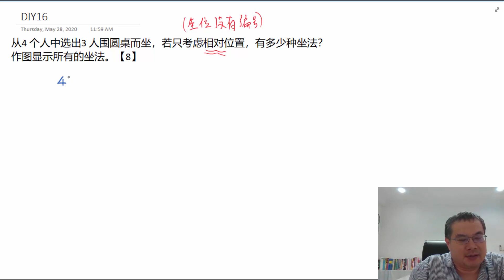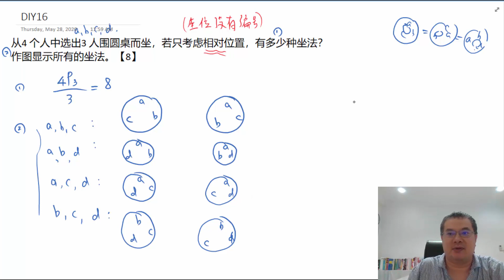Ch22_排列与组合_24_DIY16